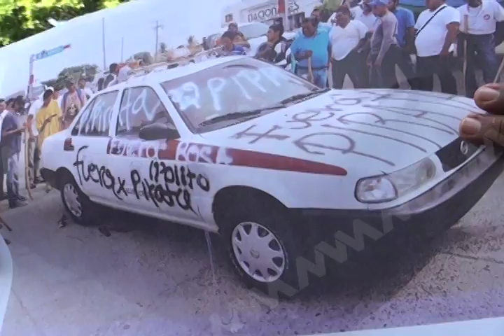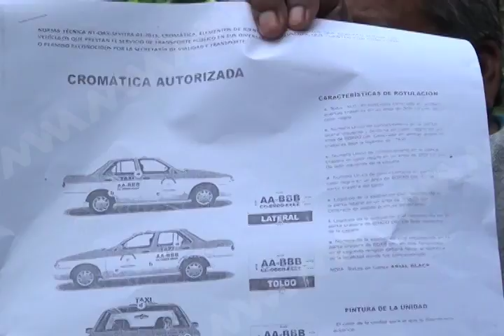ALVARO DENUNCIA TAXI FT